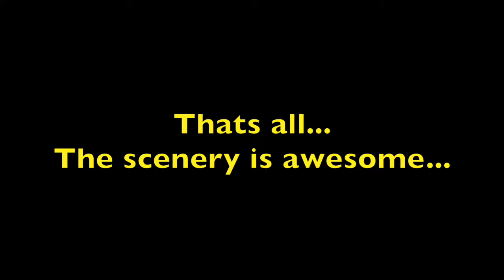Ramainya Puncak Gunung Andong (The Top of Andong Mountain)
Foto dan video diambil ketika liburan 3 hari. ramai euy.